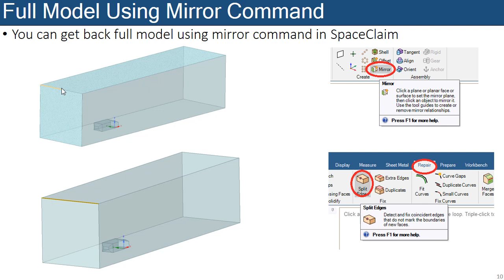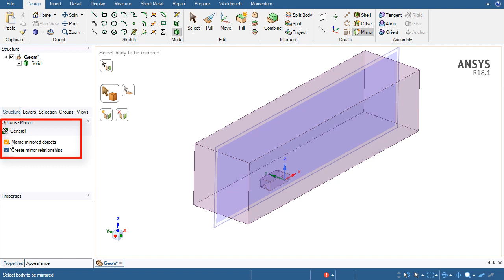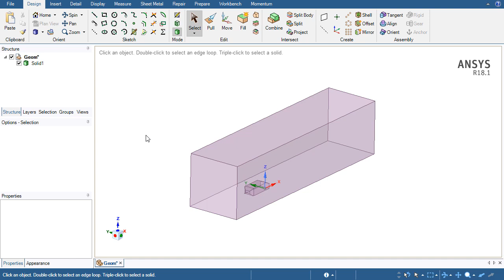Getting full model from half model in SpaceClaim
In this workshop, you will learn to use mirror command to get the full model from half model. After that you will observe that edges are split into two parts on mirror plan. Then you will use split edges command from repair menu to make the double edges into single edges.